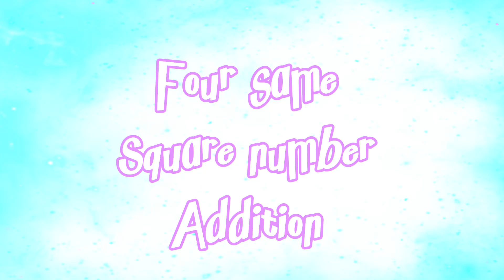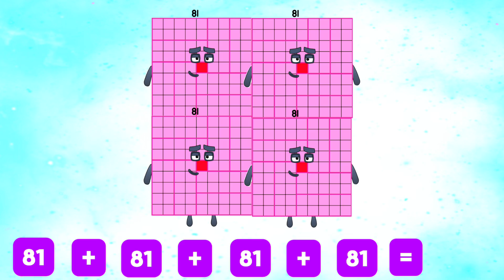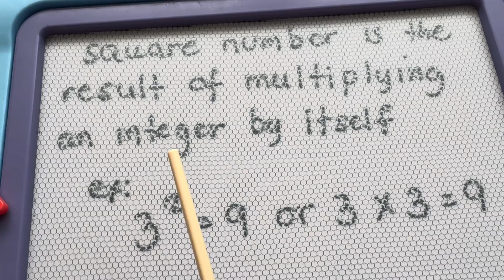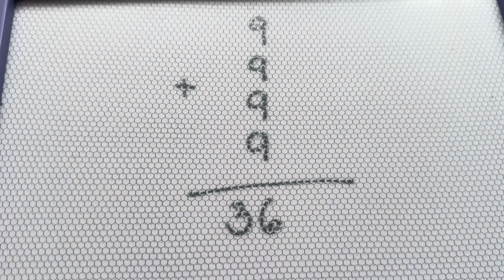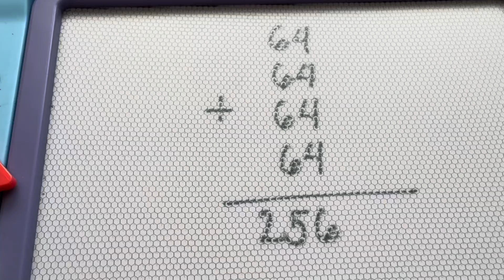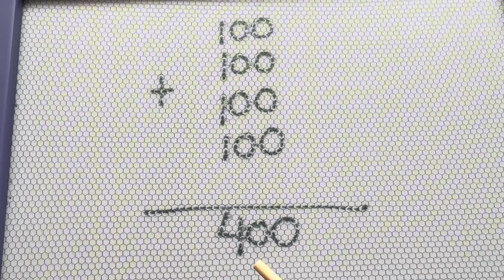NUMBERBLOCKS FOUR SAME SQUARE NUMBER ADDITION | SUM OF 4 NUMBERS | LEARN TO COUNT | hello george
NUMBERBLOCKS FOUR SAME SQUARE NUMBER ADDITION | SUM OF 4 NUMBERS | LEARN TO COUNT
In today's video let's learn about square numbers and addition. Square number is the product of an integer that has been multiplied by itself. join me and let's learn to add four same square numbers. Always remember, learning maths is easy and fun with numberblocks!